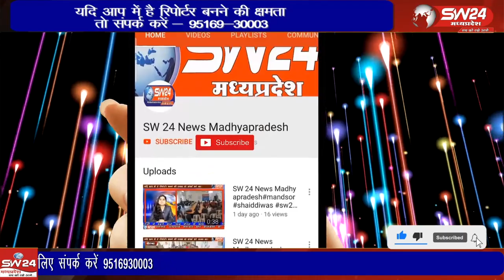नाबार्ड द्वारा अंतराष्ट्रीय महिला दिवस पर राधावल्लभ मार्केट स्थित होटल में सम्मान समारोह आयोजित किया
नाबार्ड द्वारा अंतराष्ट्रीय महिला दिवस पर राधावल्लभ मार्केट स्थित होटल में सम्मान समारोह आयोजित किया गया।
खरगोन से ब्यूरो रिपोर्ट।